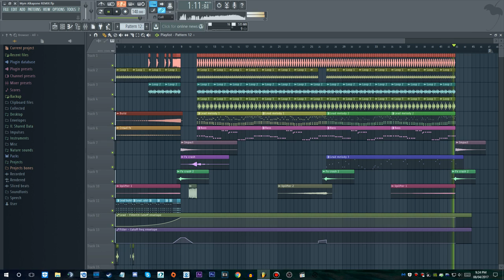MYM ALK4PON3 (REMIX)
ALK4PON3 REMIX? DONE! :)